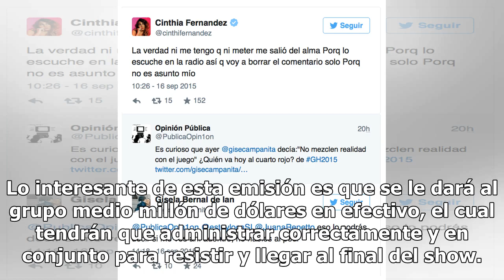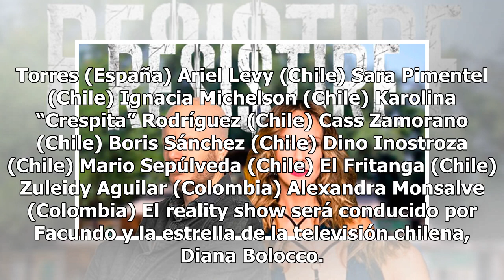TV Azteca se la juega y confirma 24 estrellas para reality show Resistiré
Con el afán de recuperar la audiencia, TV Azteca transmitirá el nuevo reality show Resistiré, el cual también podrá ser visto por MTV Latinoamérica y Mega. Este nuevo programa será totalmente grabado en Chile y está inspirado en el formato original de MTV: Stranded With a Million Dollars. Resistiré,...